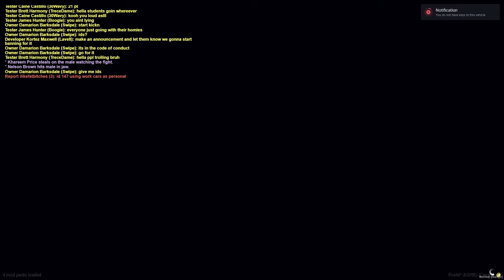I Went Spanking The Ops In GTA 5 RP! New Leaf RP!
we had to spank the whole city!
V2 is finally here yall! This is Episode two of Khareem Price!